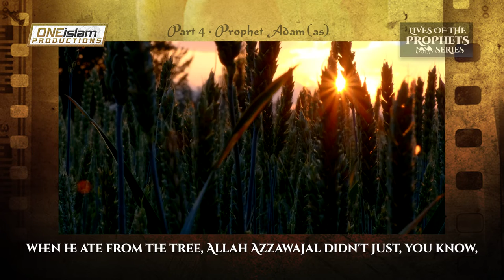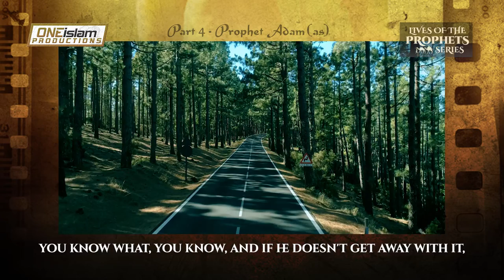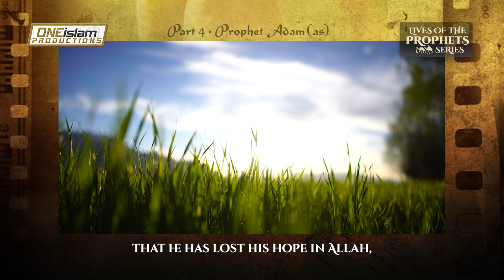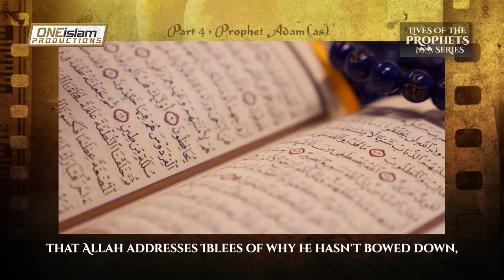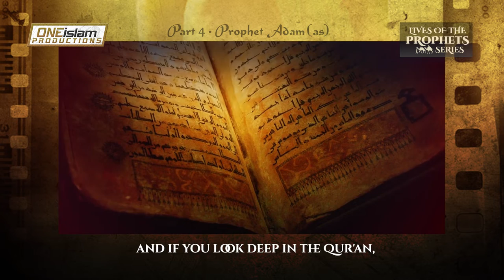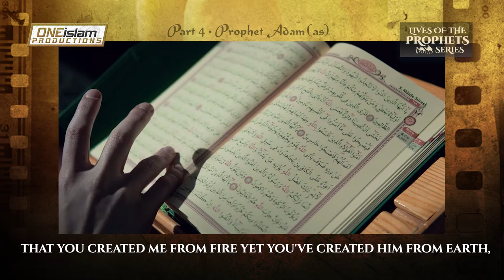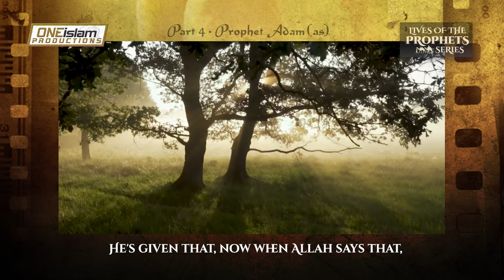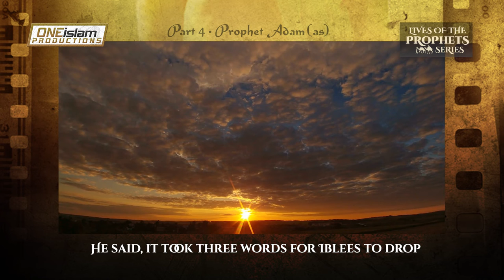Jinns | The Story Of Adam (AS) | PART 4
► Topic: Jinns | The Story Of Adam | PART 4
► Speaker: Hassan Ali